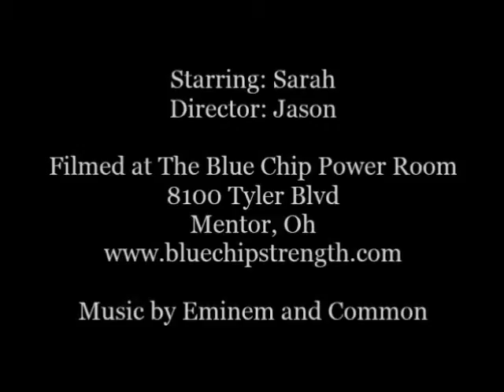Legs, Shoulders and Triceps w Sarah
A handful of movements and exercises that promise to show off those curves at the beach